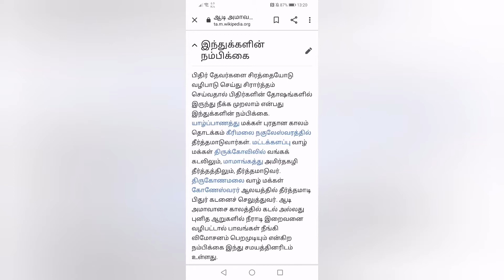Aadi Amaavaasai Fasting - ஆடி அமாவாசை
ஆடி அமாவாசை விரதம். Aadi Amaavaasai Fasting